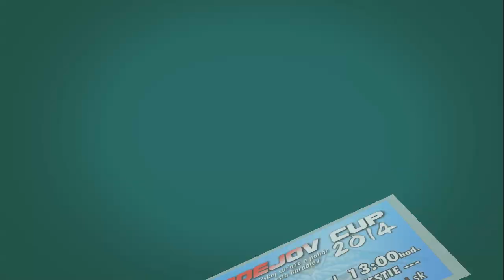19 DHZ Slovenské Nové Mesto, Bardejov CUP, 07.09.2014